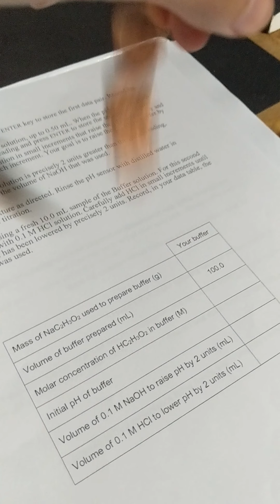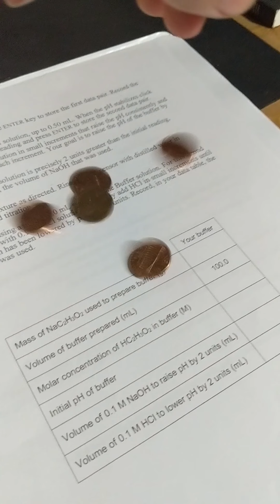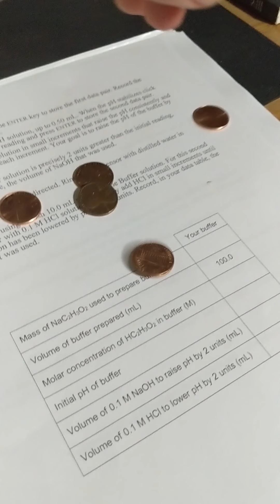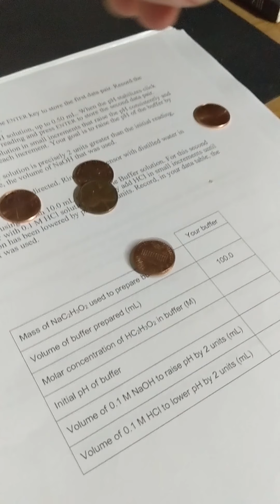Firing a 2 inch Gun at 12,500fps - The Slow Mo Guys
It is in slow motion, everything is slower than in real.